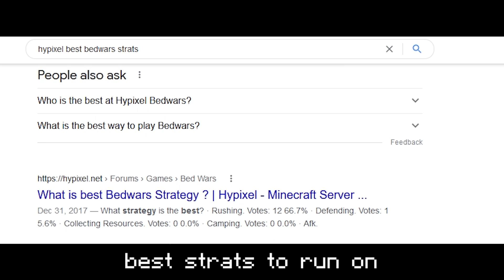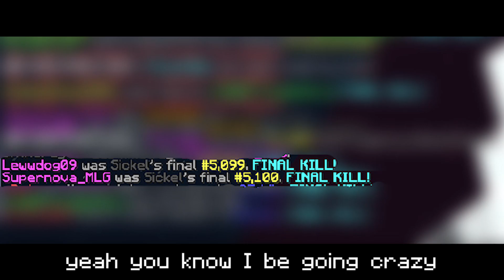♫ "Playing Bedwars" - Minecraft Parody of Dua Lipa's "Levitating ft. DaBaby" (ft. Sickle)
strafe left, strafe right, breezily bridging

Shoutout to Sickle for featuring in the parody and thank you to everyone who helped with lyrics and footage!!!

9385